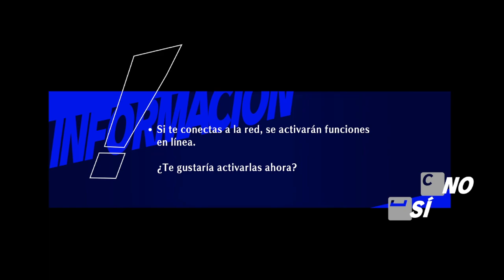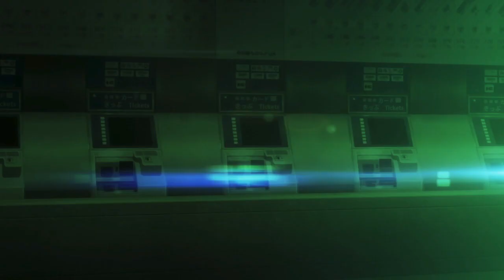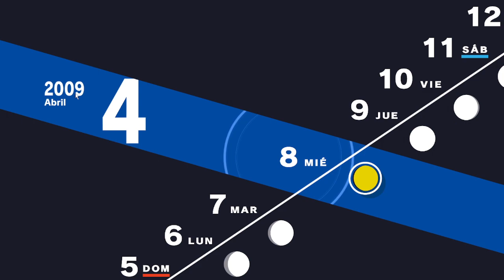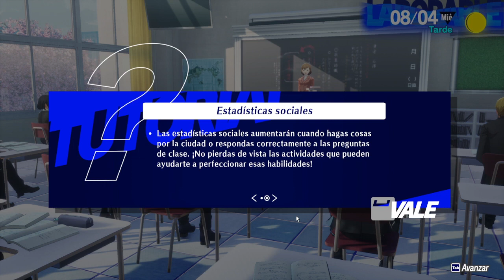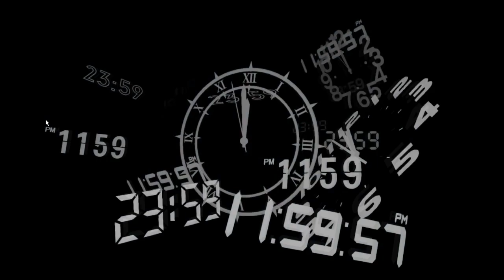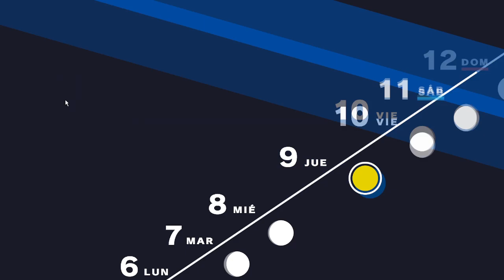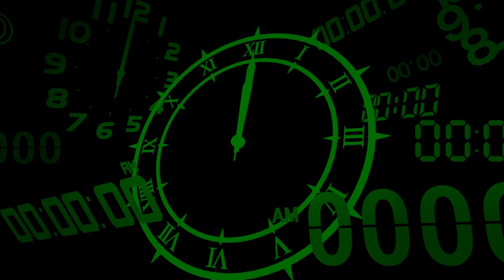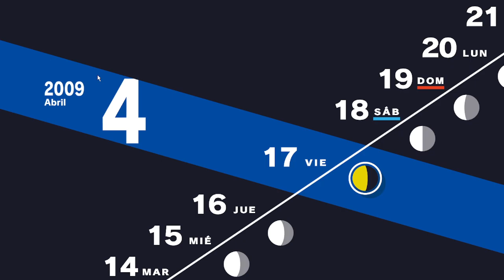Persona 3 Reload - Primeras impresiones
En este vídeo jugamos las primeras horas y nos vamos fijando en todos los detalles y sacando conclusiones.
Mi micro se grabó algo bajo pero ya no puedo hacer nada D:
ESTO NO VA A SER UNA SERIE, SOLO ES UN VÍDEO INDIVIDUAL.